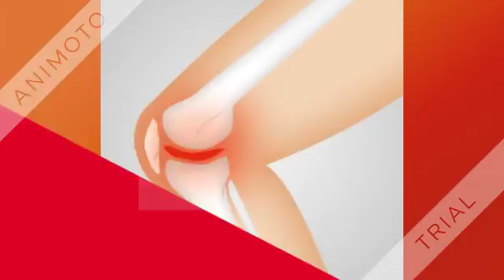Turmeric Curcumin with BioPerine 1500mg - OsteoArthritis Tre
Integrated Medicine. Alternative Therapies and Complimentary Medicine for Treating Osteoarthritis Treatment
Turmeric Curcumin with BioPerine 1500mg - 120 Turmeric Capsules with Black Pepper Extract and made with Organic Turmeric Powder - Best Natural Anti-Inflammatory Supplement and Joint Pain Relief Pills
by Helix Healthstore
$29.97